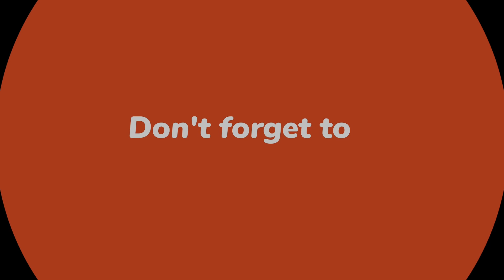Visit three mountains of junction | hamza waheed vlogs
History of three mountains of junction himalaya karamkoram hindu kuch mountains view location skrdu se city se Phela ❤️

Jaglot gay wahan dinner pasand nhi aya | hamza waheed vlogs